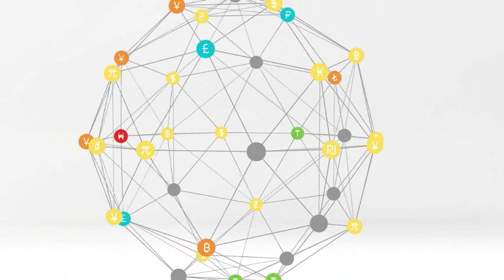Why carbon pricing matters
David Hone - Shell's Chief Climate Change Advisor speaks about carbon pricing mechanisms and why carbon pricing matters.